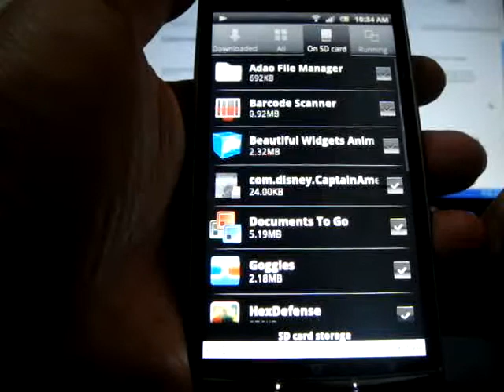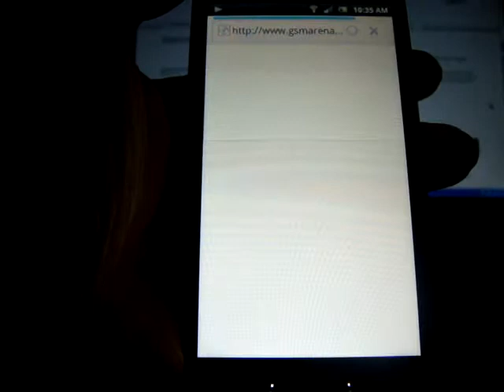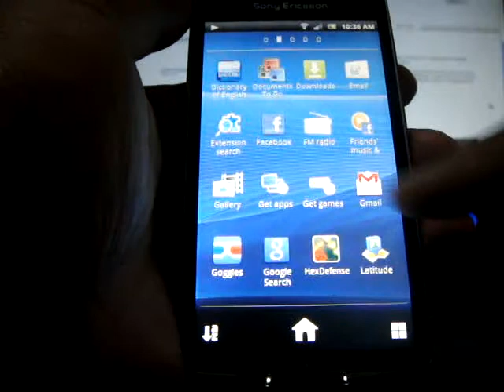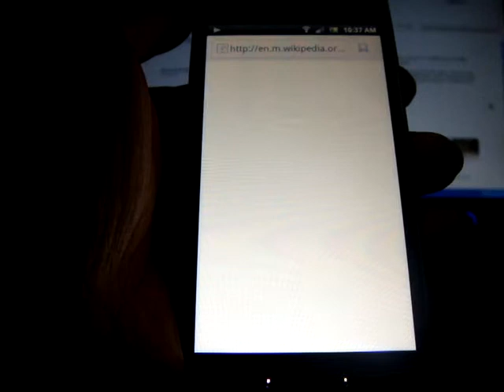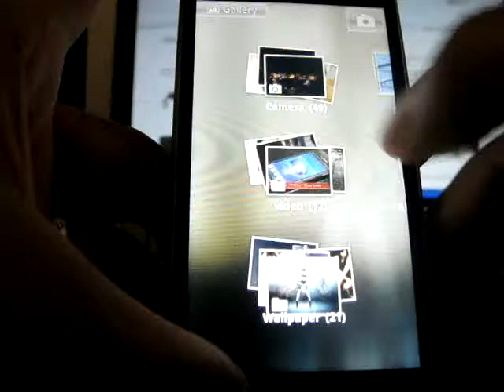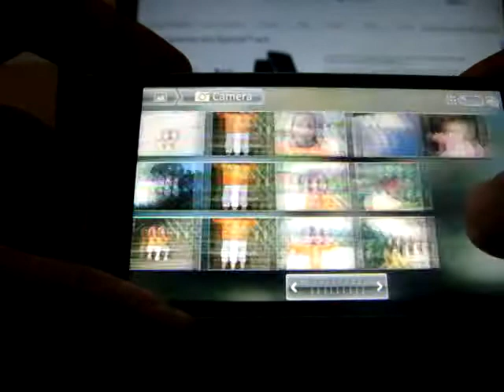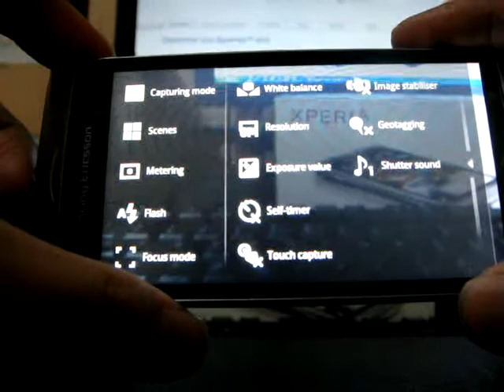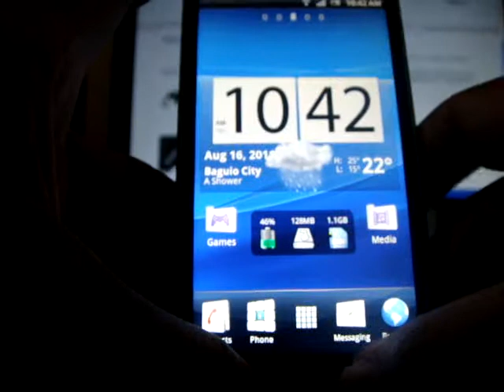Xperia Arc - Quick Review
Sony Ericsson - Xperia Arc

Size: 125 x 63 x 8.7mm (10.5 mm thin at the thickest part)

Display
854 x 480 pixels
4.2 inches
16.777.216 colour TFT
Scratch-resistant

Camera
8 megapixel (3264 x 2448 pixels)
Aperture f/2.4
ISO 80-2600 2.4x Smart Zoom
LED flash
Touch capture
Autofocus (continous)
Smile detection
Face detection
8 scene modes
Geotagging
Manual exposure compensation
5 white balance settings
Self timer

Video recording
Image Stabilizer
720p HD Video Recording
File format for recordings: 3GPP for MMS messages and MP4 (H.263 and H.264) for the other recordings

Sound
Sony Ericsson Music Player
TrackID

Connectivity
Networks:
- GSM/GPRS/EDGE 850/900/1800/1900
- UMTS/HSPA 800/850/1900/2100
- UMTS/HSPA 900/2100
Bluetooth 2.1
3.5 mm audio jack
Wi-Fi 802.11 b/g/n up to 72 Mbit/s
DLNA via Wi-Fi
MicroUSB support (USB 2.0)
Synchronisation via: Google Sync, Sony Ericsson Sync, Facebook, Exchange ActiveSync
HDMI support

Battery
1500 mAh (weight: 31 gram)
Talk time: 6 hours 55 minutes
Standby time: 430 hours
Video playback time: 7 hours 25 minutes

Other Hardware
Operating system: Google Android 2.3 Gingerbread
Processor: 1GHz Qualcomm MSM8255
GPU: Adreno 205
Asissted GPS
512 MB RAM
Expandable memory using microSD card. Up to 32 GB
FM Radio